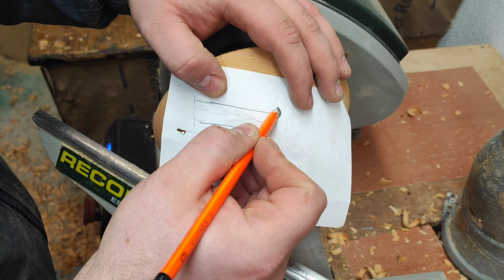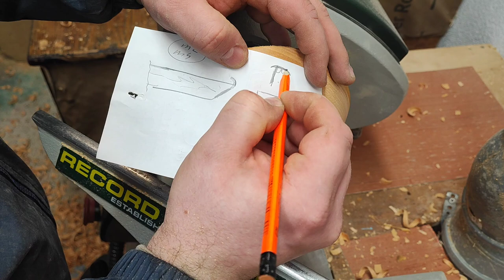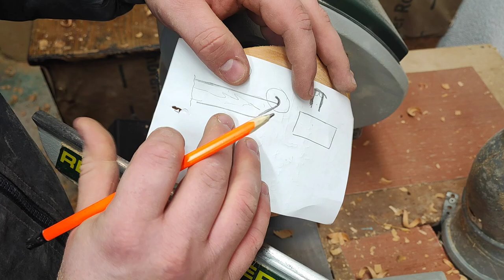5 TOOL FINISHING METHODS / 💥Negative rake scraper vs standard scraper💥😉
In this video I'll show what is important about scrapers and how simple tool prezentation against wood can give you totally different results.

Hope you'll enjoy this and get something out of it.